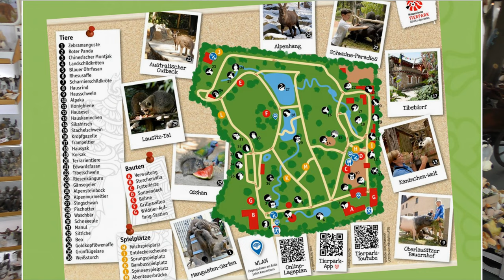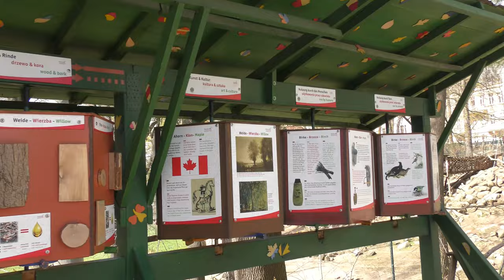Tierpark Görlitz Zgorzelec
Ein toller Tierpark nicht nur für Kinder. Begehbare Volieren, Gehege und viel freie Flächen mit  Tieren. Die themenartige Gliederung des Geländes war für mich etwas völlig Neues.
Ein kleiner Biergarten mitten drin sowie Restplätze, die zum Verweilen einladen...